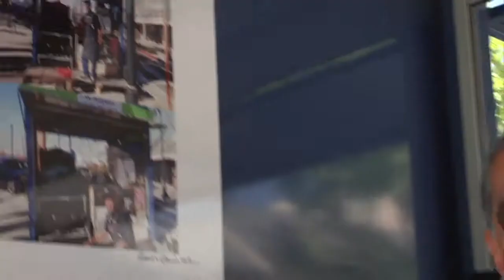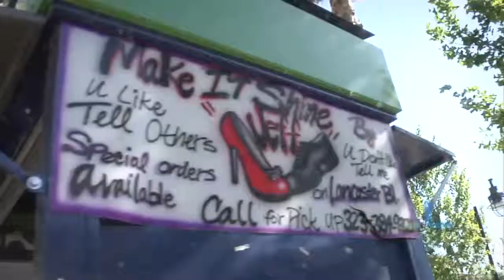Make It Shine | City of Lancaster